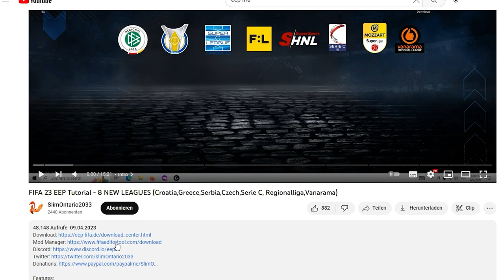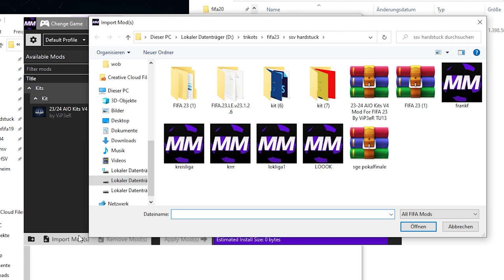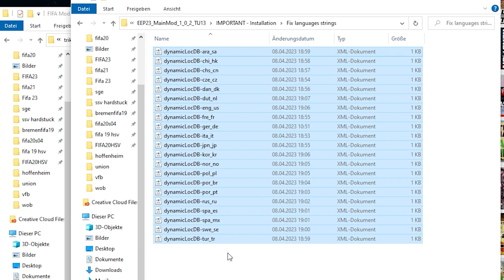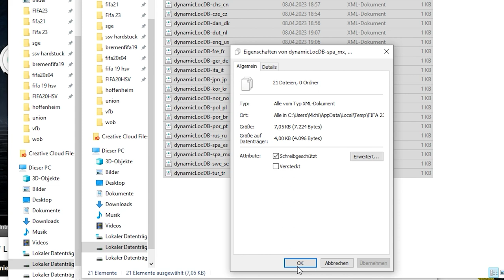So kriegst du die REGIONALLIGA in FIFA 23!